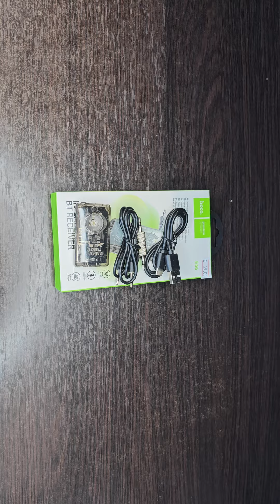Bluetooth-адаптер Hoco E66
Мобильные Штучки - сеть розничных магазинов и интернет магазин занимающееся продажей мобильных аксессуаров.